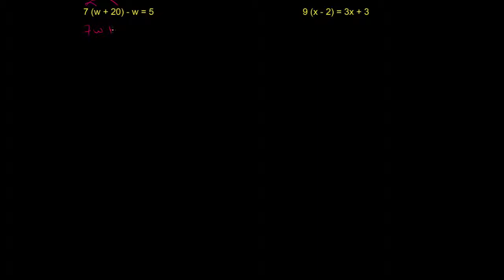Mettre en équation - Exemple 3